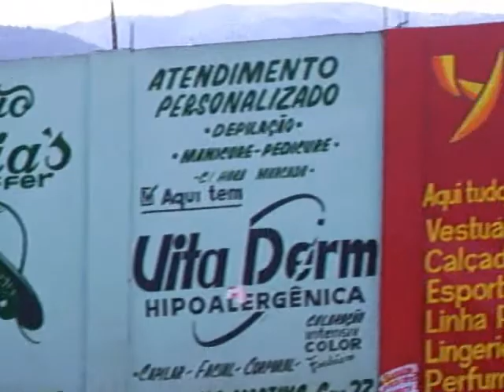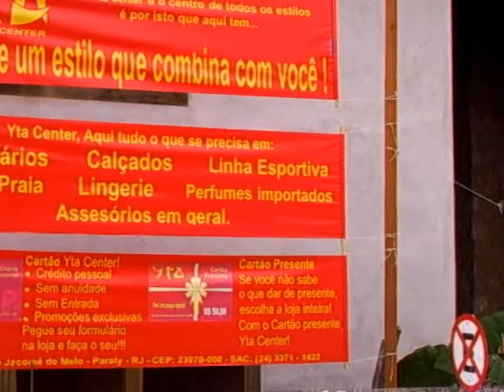By Bus Into Paraty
Arriving in Paraty (Brazil) by bus ...